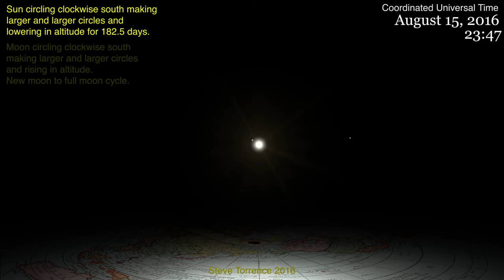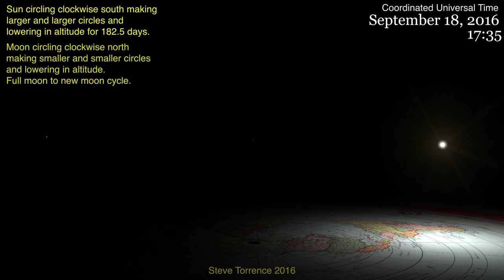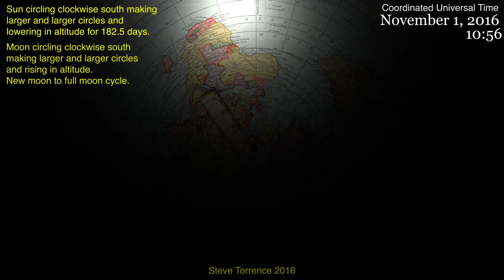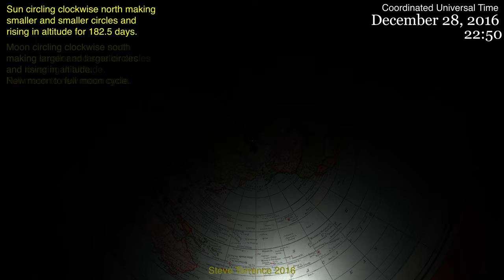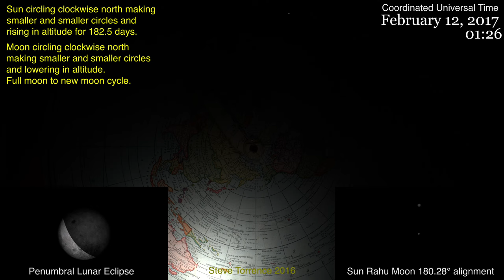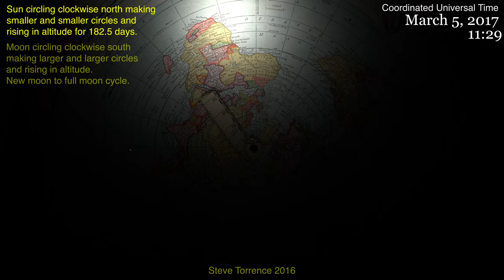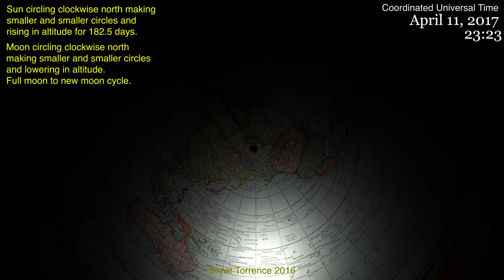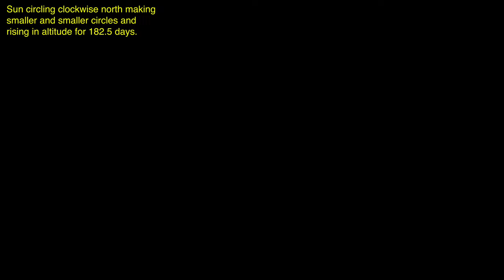Flat Earth model of Sun Moon and Rahu June 21 2016 to June 21 2017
Flat Earth model of Sun, Moon and Rahu showing 2 Lunar and 2 Solar eclipses from ground and overhead perspectives.

All moon and sun latitude x longitude position is from timeanddate.com with sun and moon distance and size adjusted. Moon on timeanddate.com is scaled up 60 times real size and distance is also scaled up to 60 times actual distance.

Sun diameter is 41.8 miles determined by using speed given at timeanddate.com and video measurement. Moon is estimated to be the same size. Rahu is also set to 41.8 miles diameter.
All dates and times are actual and can be compared

Jump to eclipses:

4:48 - September 1 annular solar eclipse
6:07 - September 16-17 penumbral lunar eclipse
16:55 - February 11 penumbral lunar eclipse
18:37 - February 26 annular solar eclipse

Issues to be corrected in next version:

Map scale is not correct, causing sunlight not being accurately represented in distance. Sunlight has a ground circumference of 7150 miles based on timeanddate.com. Twilight zone is from 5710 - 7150 miles. This will be more accurately represented in next version.